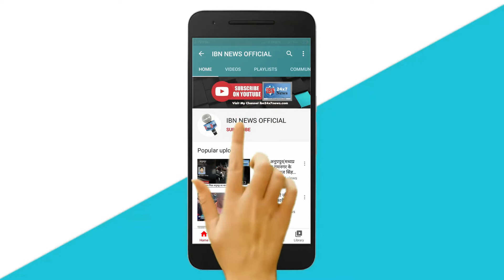गाजे-बाजे के साथ निकली कलश यात्रा